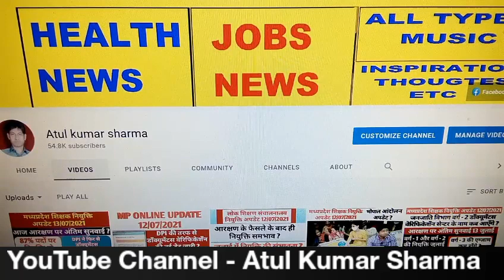अतुल कुमार शर्मा द्वारा शिक्षक भर्ती की महत्वपूर्ण जानकारी